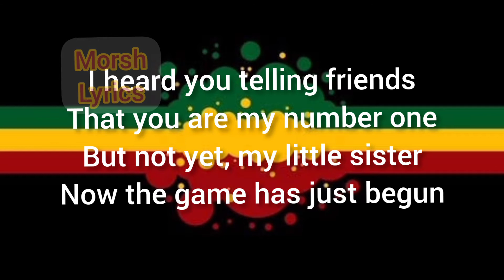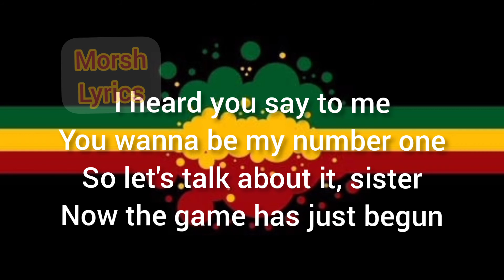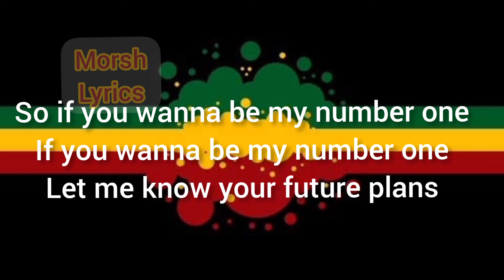Gregory Isaacs - My Number One lyrics OFFICIAL video (number one official lyrics video)